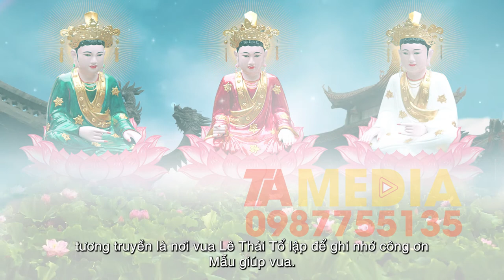Tam Toà Thánh Mẫu gồm những ai ? Thần tích Tam Toà Thánh Mẫu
ĐĂNG KÝ ĐỂ CẬP NHẬT VIDEO MỚI NHẤT
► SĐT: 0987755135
Cảm ơn !